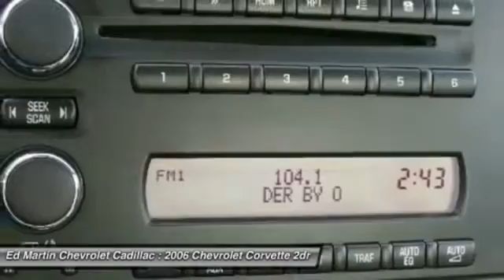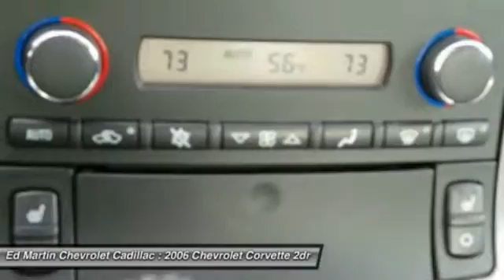2006 Chevrolet Corvette 465103A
2006 CHEVROLET CORVETTE Anderson, IN
Stock# 465103A

Z06 FULLY SERVICED AND READY TO GO!. Corvette Z06, 7.0L V8 SFI LS7, 6-Speed Manual, and 18  x 9.5  Front & 19  x 12  Rear Gray Aluminum Wheels. If you demand the best, this fantastic 2006 Chevrolet Corvette is the car for you. J.D. Power and Associates gave the 2006 Corvette 5 out of 5 Power Circles for Overall Initial Quality. The precision-tuned 7.0L V8 SFI LS7 engine provides the very essence of performance, delivering substantial horsepower and torque.